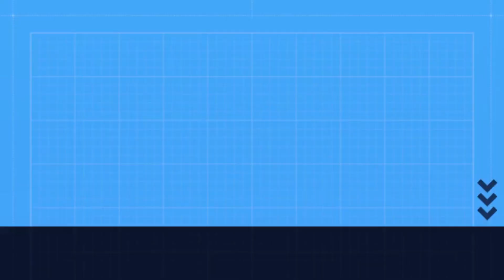Sudhanshu Trivedi Sanatan Debate | sanatan hindu debate